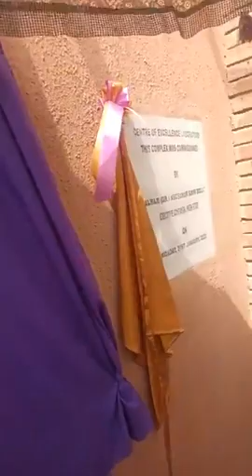Governor Abubakar Sani Bello Commissioning Center for Excellence Laboratory at FUT Minna Niger State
Governor Abubakar Sani Bello Commissioning Center for Excellence Laboratory at Federal University of Technology Minna Niger State